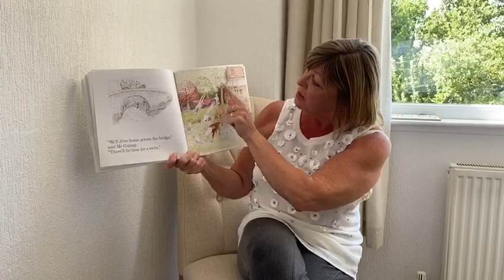Mr Gumpy’s Motor Car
Message for our Cantrell Primary Community

making and sharing a film for our U-tube channel in unprecedented times
then please send to;

We would love to see how you are spending your time at home.
This is a chance for families to share a message, tell us about your
home learning experiences, or anything else that you think others
would be interested in viewing.

Some Ideas

A message from the family.
Reading and sharing a story.
Share something interesting. - A hobby?
Outside - backyard sports. Planting.
On-line learning platforms that you are using.
A spoken diary.

We are missing you all very much.

Very Best Wishes

Cantrell Staff